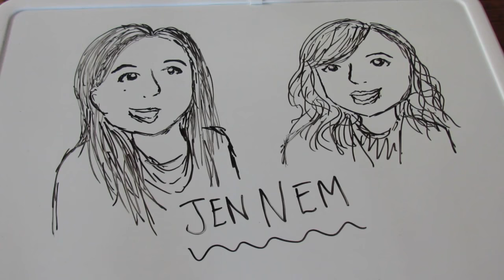BTS HYYH 'Hold Me Tight' Reaction